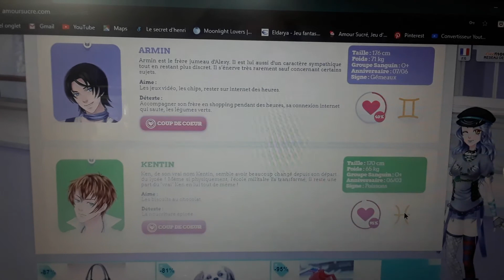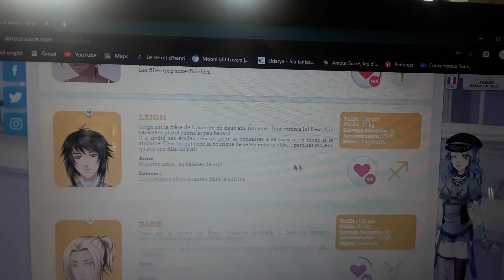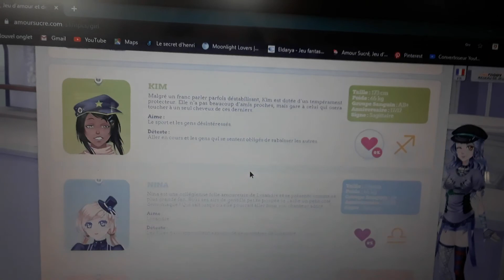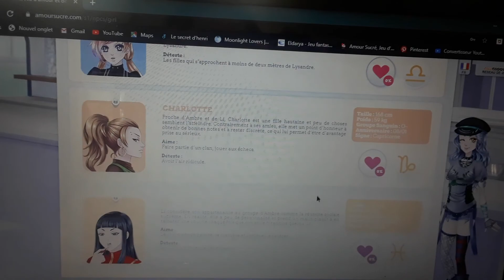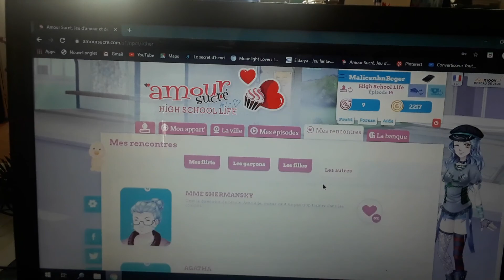Amour Sucré: Le récap des LOMs #7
Le récap de cette semaine.